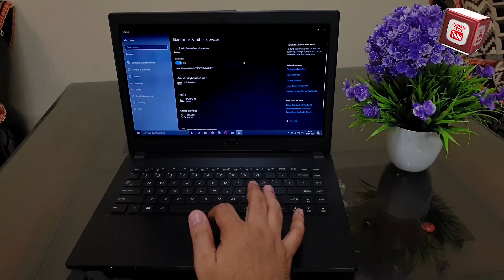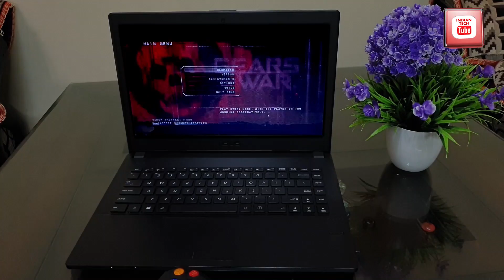Connect Motorola Gamepad with laptop via bluetooth | Hindi.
In this video we will see how we can connect Motorola gamepad with laptop via bluetooth and in xbox controller mode via wired connection.